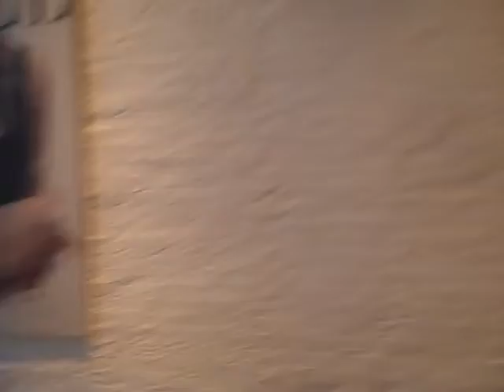Megan Johns' Performance